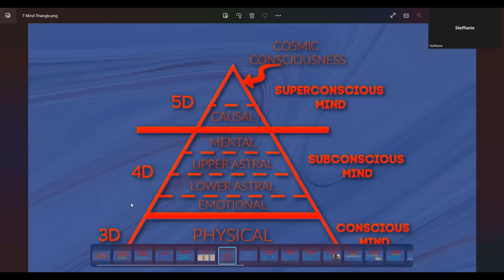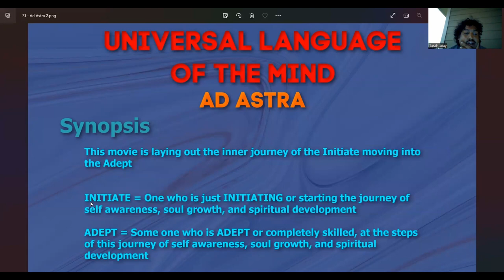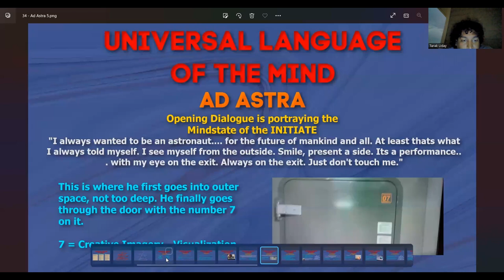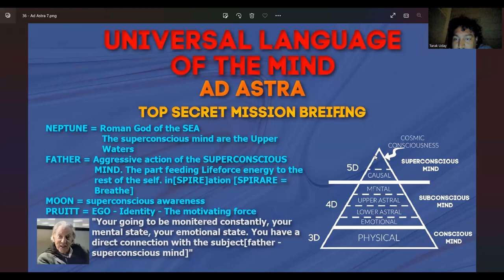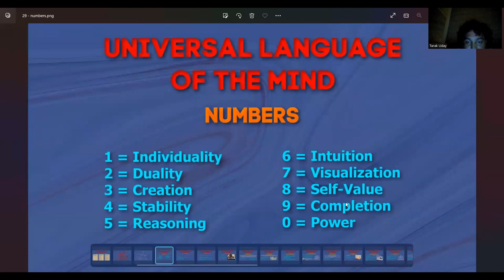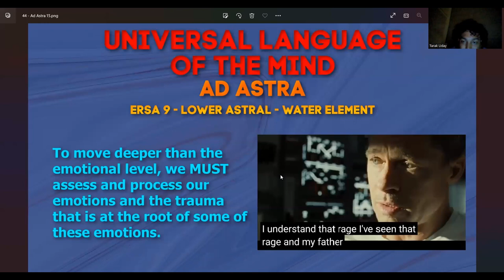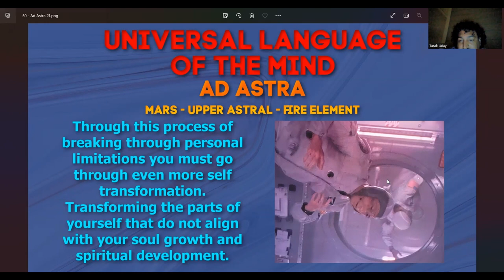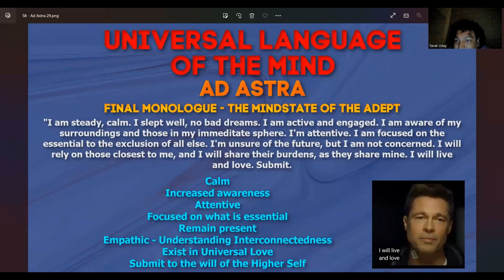DECODING AD ASTRA!! -- Uncovering the Hidden Symbolism and Meaning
In this in-depth analysis, we decode the movie Ad Astra and uncover the hidden symbolism and meaning behind the story. From the use of colors to the archetypal journey of the hero, we explore how the filmmakers used various techniques to convey their message. Join us on this journey of discovery as we unravel the mysteries of Ad Astra and gain a deeper understanding of its underlying themes. Don't miss this chance to expand your knowledge and appreciation of one of the most thought-provoking movies of our time.